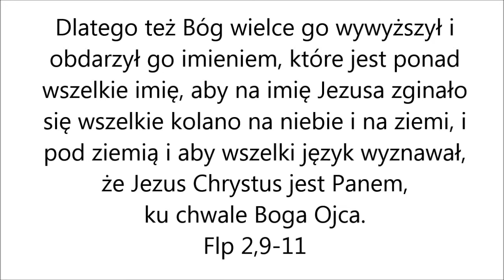Baczcie żeby was kto nie zwiódł - Grażyna Barna - 2014 12 13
Grażyna Barna. Tytuł kazania: "Baczcie, żeby was kto nie zwiódł".
Kazanie wygłoszone podczas sobotniego nabożeństwa w poznańskim zborze Kościoła Adwentystów Dnia Siódmego.